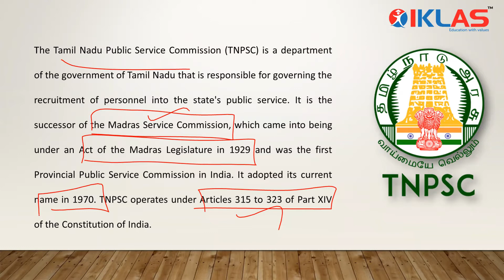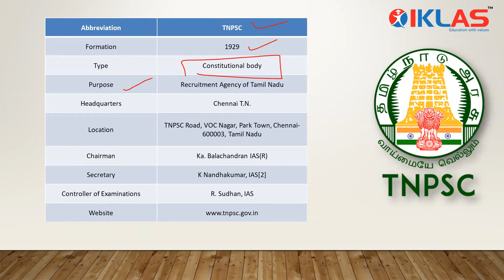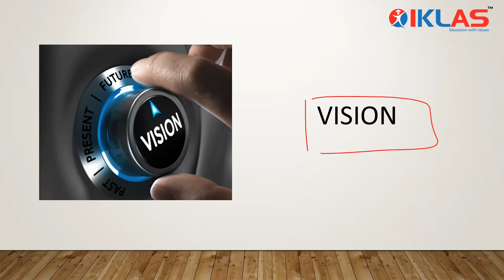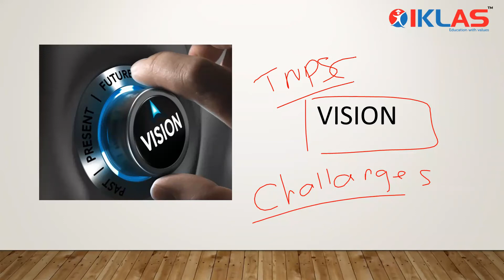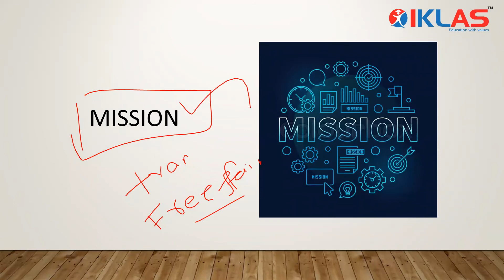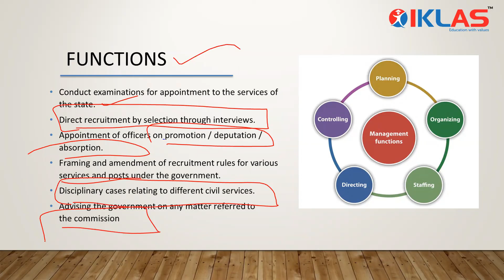TNPSC என்றால் என்ன? | TNPSC யும் அதன் பணிகளும்.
This video is about TNPSC and its functions